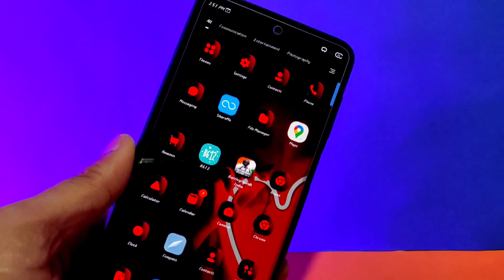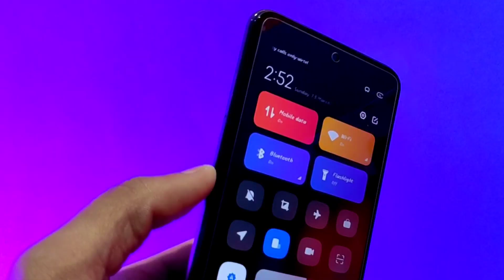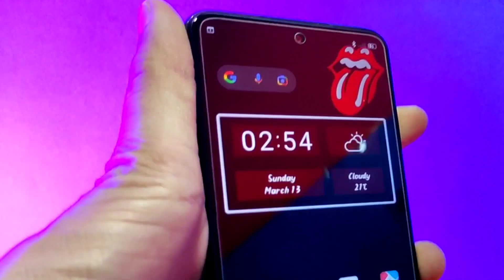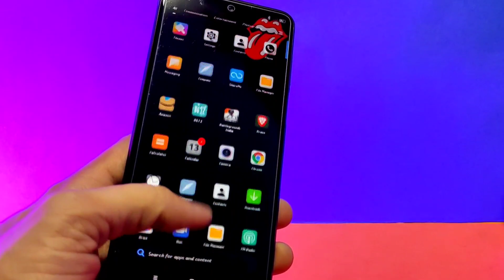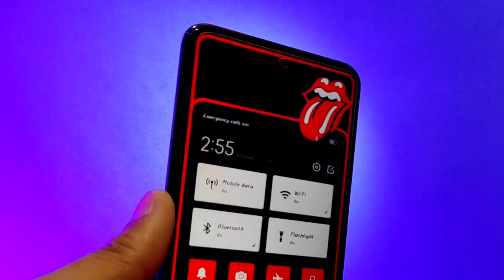Top 2 premium Themes for MIUI 12 | Best Control centre Xiaomi Themes | Any Redmi And Poco Device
Red & Black Themes for MIUI 12 | Best Control centre Xiaomi Themes | Any Redmi And Poco Device

Theme Name 👇

First : RedNeon
second : RedRolling V12.5

Song: planetary paths

Reviews
MIUI Themes
MIUI Tips & Tricks
Tech New
Tips & Tricks

Videos.

miui 12 best theme,best miui 12 themes 2021,fully costmize miui theme,🔥😍🔥
fully costmize miui theme
new miui 12 theme
redmi new miui12 theme
poco f1 best theme miui 12
poco best miui12 theme
miui theme
miui themes 2022
redmi new miui themes
best theme miui 12
mi best theme miui 12
new miui theme
dark miui 12 theme
best dark miui 12 themes
poco x2 new themes miui 12
redmi new themes
miui 12 teams
Costmize miui theme